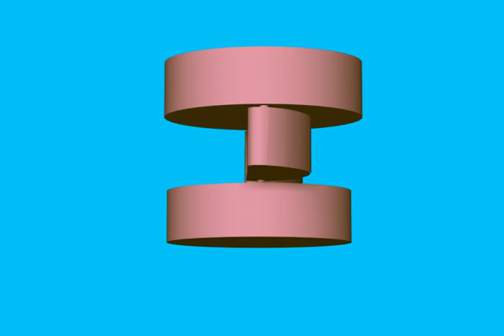prswalsky luchtgaten circel